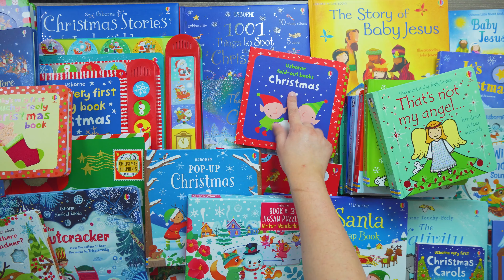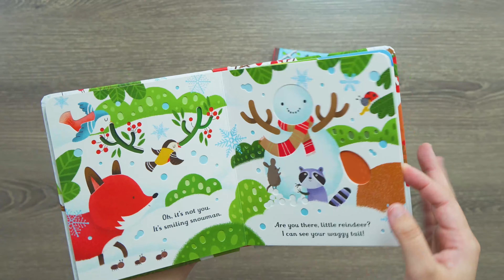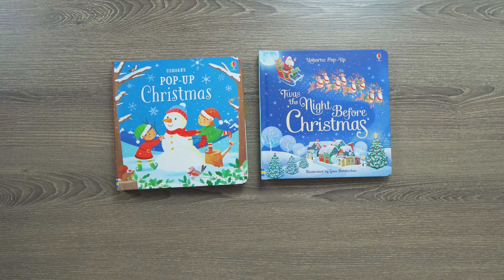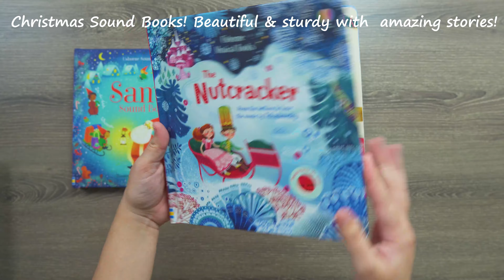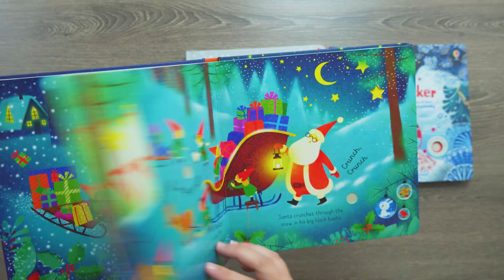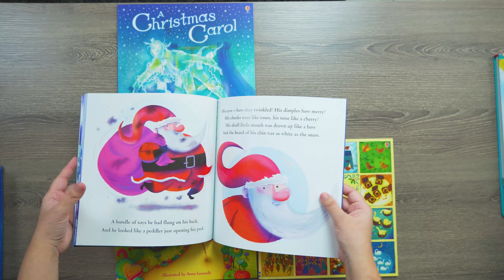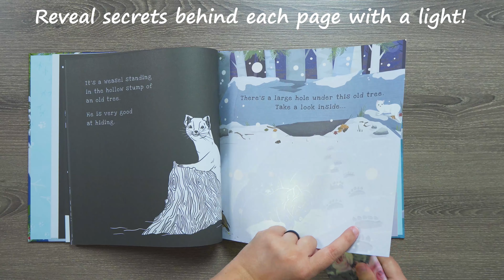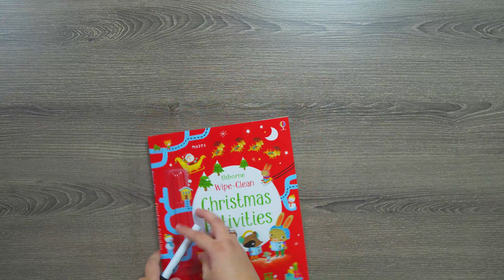Best Christmas Books for Kids! Usborne Books and More!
OVER 65 USBORNE BOOKS & MORE CHRISTMAS BOOKS SHOWN IN THIS VIDEO! These are amazing Usborne Books & More Christmas Books that I absolutely love. They are perfect for the winter and holiday season. They are perfect for gifts or just having them to celebrating the winter season! As always, they are extremely high quality and provide a ton of value for their price!

Below are the links to the books directly!
That's Not My Series - Christmas Edition! (Angel, Elf, Snowman, Reindeer, Polar Bear)
Nativity Books!
Christmas Reusable Sticker Book - Its Christmastime!
Santa Books!
Usborne Christmas Activity Books!
Usborne Christmas Books - Entire Library!

WHY DO I CHOOSE USBORNE & KANE MILLER BOOKS?
I'm a licensed therapist with many years of experience with behavior and development. I LOVE that Usborne Books focuses on LEARNING & ESSENTIAL GROWTH in all aspects of development.

USBORNE BOOKS & MORE WARRANTY: Usborne Books & More has a lifetime half-price guarantee on all of their books as well! Once my little one bit into a book (4 months after I bought the book) and I reached out to Usborne for help. Amazing customer service!